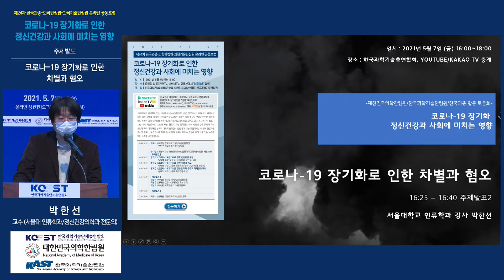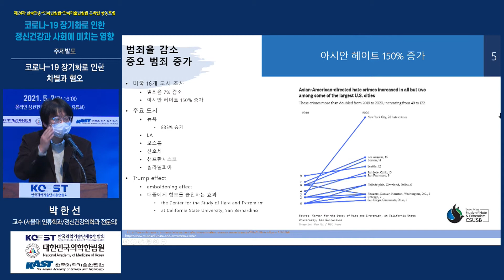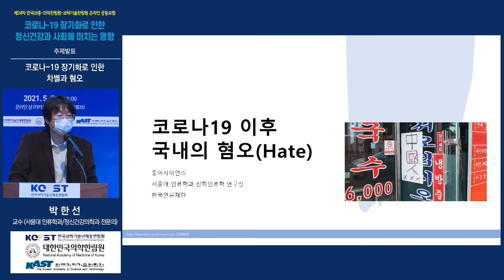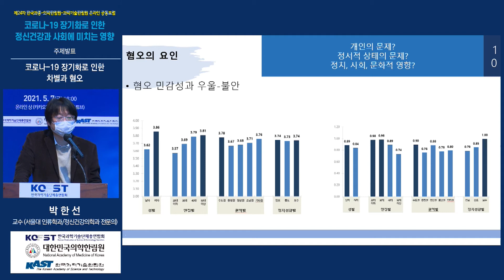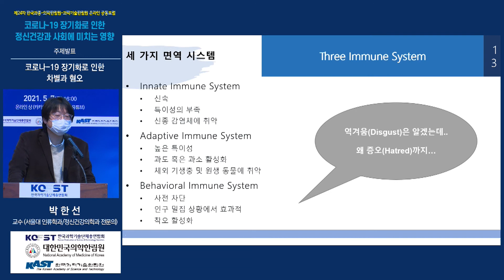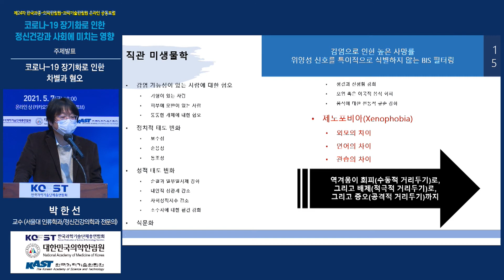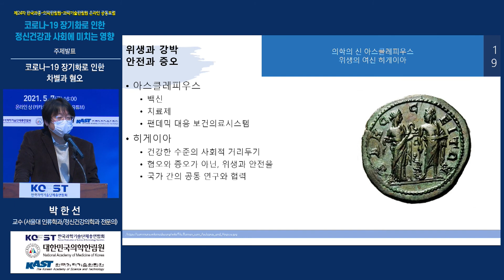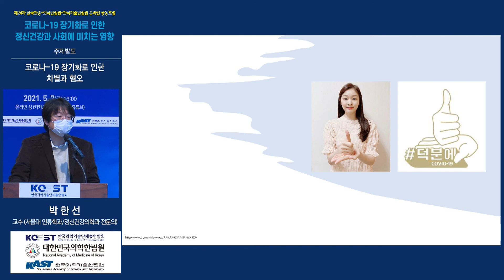코로나-19 장기화로 인한 정신건강과 사회에 미치는 영향(박한선 서울대 인류학과 교수)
제24차 한국과총-의학한림원-과학기술한림원 온라인 공동포럼
[ 주 제 ] 코로나-19 장기화로 인한 정신건강과 사회에 미치는 영향
[ 일 시 ] 2021년 5월 7일(금) 16:00
[ 장 소 ] 온라인 상 (카카오TV, 네이버TV, 유튜브에서 ‘한국과총’ 검색)
[ 주 최 ] 한국과학기술단체총연합회, 대한민국의학한림원, 한국과학기술한림원